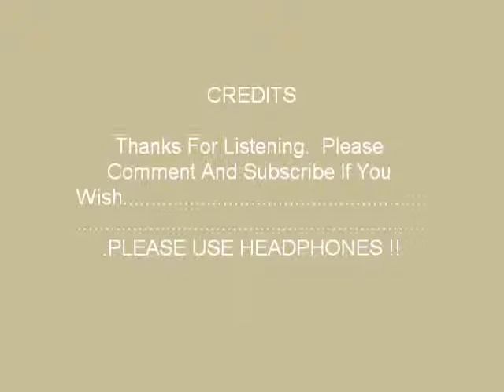Neil Diamond..Sweet Caroline ( A COVER By Capt Flashback) PLEASE USE HEADPHONES !!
I'm singing a song, written and performed by Neil Diamond. Released in 1969 it hit #4 on the Billboard Chart. In 1970 Elvis Presley used the number on stage. It was so popular that he continued to use it in his act for years. The Captain.